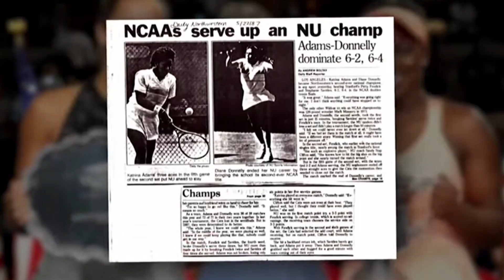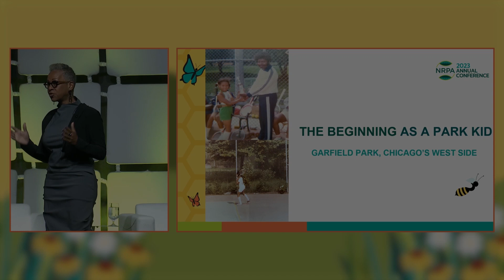Park Kid to Tennis Star | Katrina Adams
With an outstanding track record in leading, innovating and collaborating, Katrina Adams is the first African American to lead the USTA, the first two term Chairman and President (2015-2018) and the first former player to hold that honor.